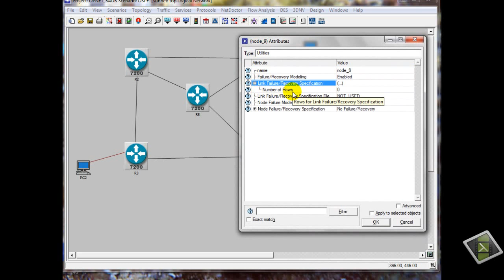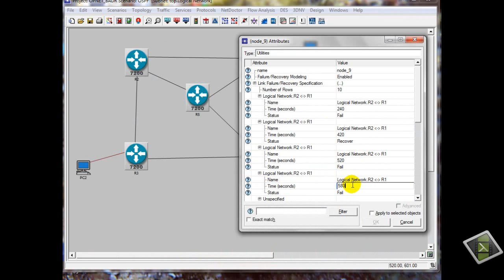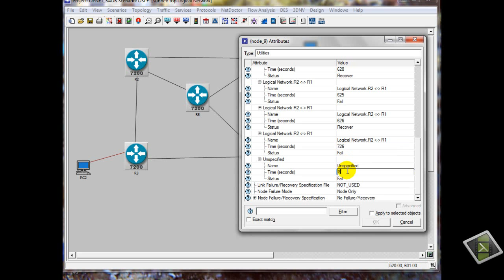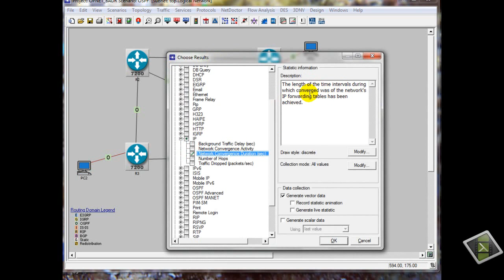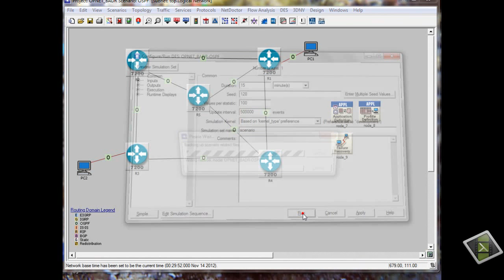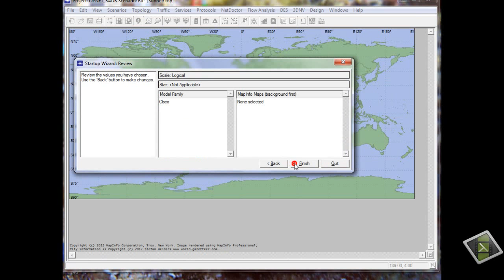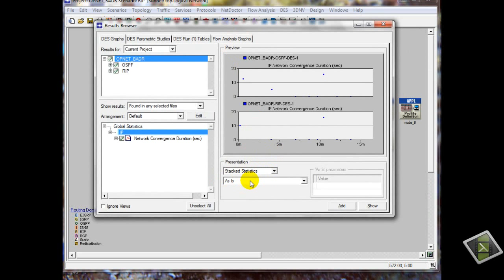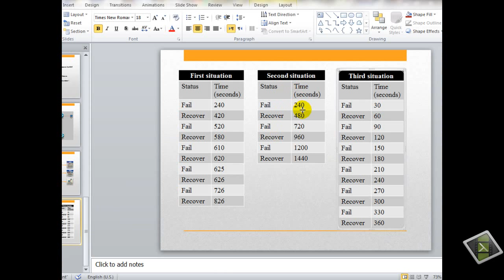Tutorial: Comparing among RIP & OSPF by using OPNET part 2/3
2 scenarios created, one for OSPF and the other for RIP. The video compare between RIP and OSPF in convergence time.